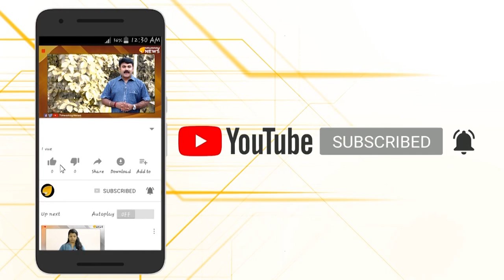യോഗി മാസ്സ് ഡാ.. അലമ്പുണ്ടാക്കിയാൽ പൊക്കി അകത്തിടും ഉറപ്പാ...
യുപി യിൽ പൗരത്വ നിയമത്തിനെതിരെ നിയമം കൈയിലെടുത്ത് പൊതുസ്വത്തു നശിപ്പിച്ചവരെയും കലാപകാരികളെയും തൂക്കി അകത്തിട്ട് യോഗി ആദിത്യനാഥ് സർക്കാർ...